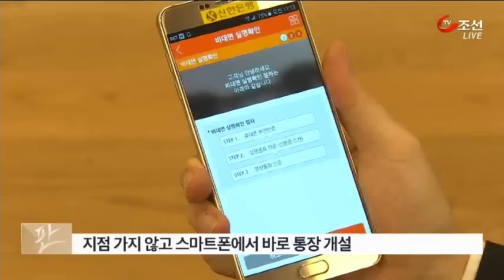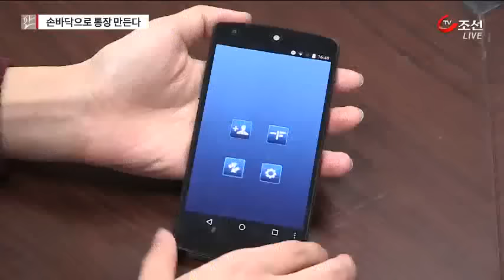손바닥·서명으로 통장 만든다…금융 혁명 시작!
이제는 은행에 가지 않아도 손바닥으로 본인 인증을 하고 통장을 만들 수 있는 시대가 열렸습니다. 금융과 기술의 결합이 기존의 은행 개념을 완전히 바꿔놓고 있습니다.